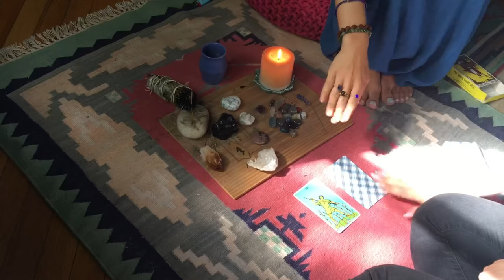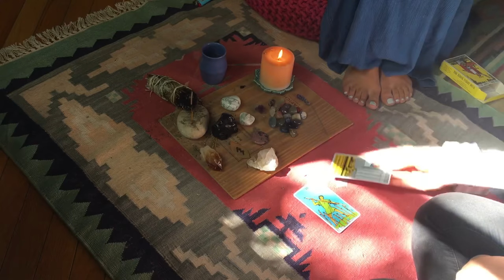VLOG and the power of crystals with Vidya ✨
Follow Vidya here✨ Instagram.com/expressionsbyvidya
She took me to Sorry coffee in YorkVille for my first time and ran through almost all of her crystals and set up.
I know I said there would be a tarot reading but this video was waaaaaaay too long.